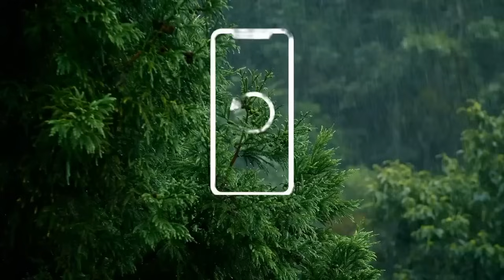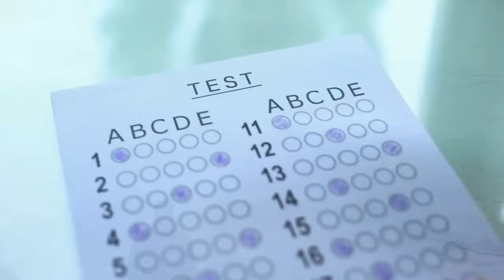Guru Purnima - The quest for a Siddh Guru